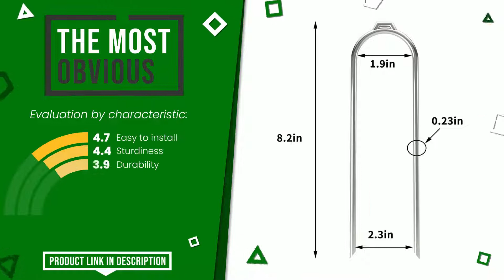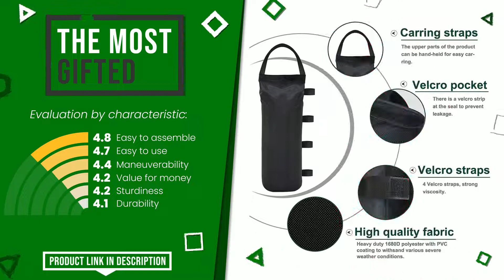Trampoline anchors - Top 5 - (ChooseProducts)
📣 'Trampoline anchors' links featured in this video:

✅ THE MOST OBVIOUS: Gardenature Trampoline Galvanized Steel Wind Stakes-6 Pack-T...

✅ THE CHEAPEST: Liberty Outdoor ANCFR10-ORG-A Folding Ring Spiral Ground Anc...

✅ THE MOST EXCLUSIVE: Ground Anchor Kit, Set of 8 Earth Augers, 15” Long, 3” Wide ...

✅ THE MOST GIFTED: Eurmax USA 112 LBS Extra Large Pop up Canopy Weights Sand Ba...

✅ THE BEST-SELLING: N1Fit Trampoline Stakes Anchors - Strong and Galvanized Give...

Index:
00:00 - Intro
00:05 - Gardenature Trampoline Galvanized Steel Wind Stakes-6 Pack-T...
00:27 - Liberty Outdoor ANCFR10-ORG-A Folding Ring Spiral Ground Anc...
00:48 - Ground Anchor Kit, Set of 8 Earth Augers, 15” Long, 3” Wide ...
01:09 - Eurmax USA 112 LBS Extra Large Pop up Canopy Weights Sand Ba...
01:33 - N1Fit Trampoline Stakes Anchors - Strong and Galvanized Give...

- We disclaim any responsibility, the information included in the video may vary, not be complete or be inaccurate, for more detailed specifications and more information please refer to the manufacturers of the products featured in this video.